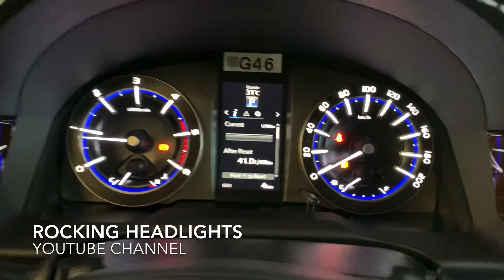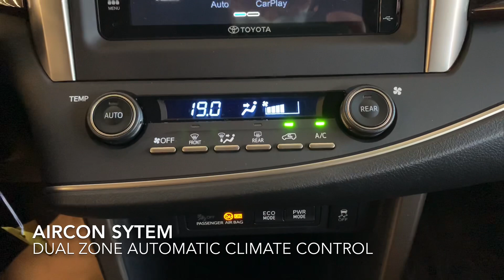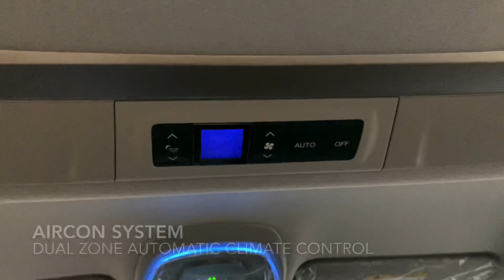NEW 2021 TOYOTA INNOVA 2.8 G DSL AT WALKAROUND [ PHILIPPINES ]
SRP : 1,592,000 PHP

👨🏻‍💼 Dennis Aborro
✅ Marketing Professional
🏬 Toyota San Pablo Laguna

SPECS , BROCHURE

🤘🏻 ROCKING HEADLIGHTS IS DEDICATED TO SHARE INFORMATION AND IDEAS ABOUT CARS, MOTOR SPORTS AND TRUCKS.